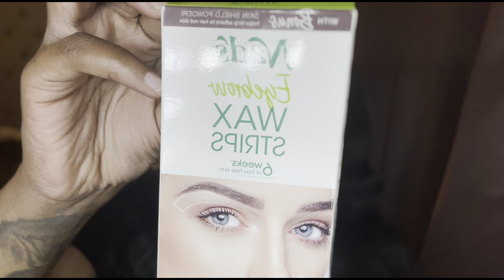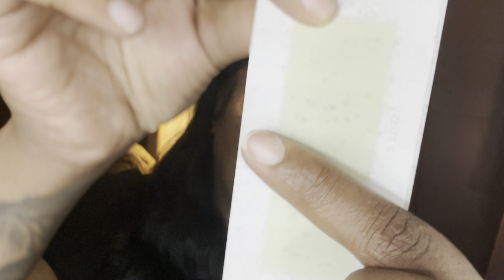How to Work from Home, Handling Stress & Much Needed Self Care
If you’re new welcome to the VIBE GANG & if not WELCOME BACK !!! ❤️

I have been MIA for a few months but I’m back and IM BETTER!

Check out my Etsy shop to purchase an item to start your selfl love & content journey❤️:

FB: Snatched By Jess, Jess Realize The Podcast, Scrumptious Vibez